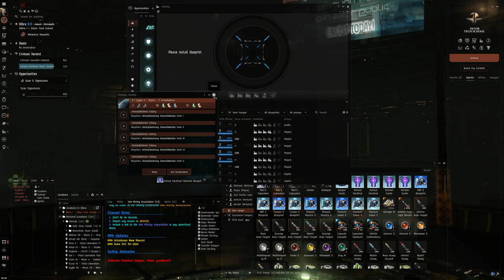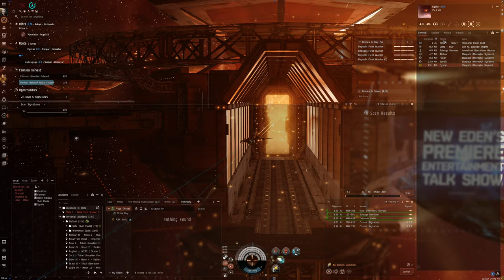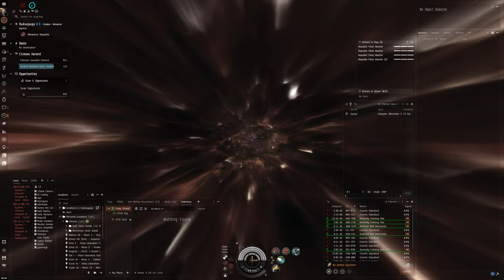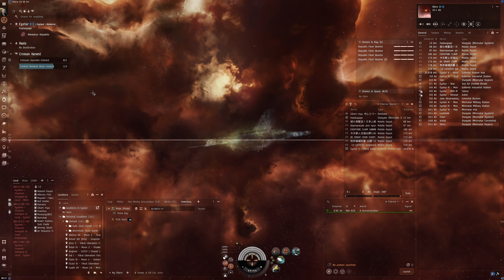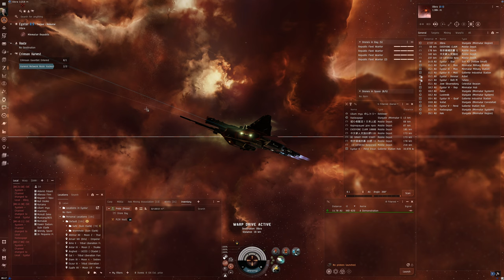Hello World: EVE Online Alpha Experience, Day 796